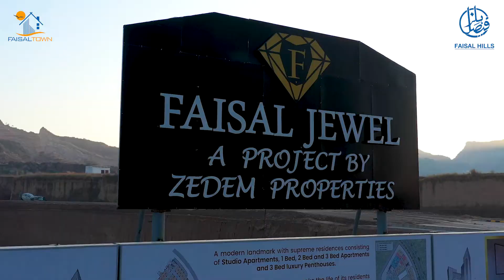Special Ramadan Offer | Faisal Hills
Special Ramadan Offer!

We are offering a limited number of possession plots at the prime location of Faisal Hills on full payment, first-come-first-serve basis.

Hurry up! Start building your dream home and avail cash rewards of up to Rs. 1 Million.

About Faisal Town

Faisal Town is one of the most notable and luxury REAL ESTATE PROJECTS of Pakistan providing luxury living in the vicinity of Pakistan’s most sought-after city and one of the world’s most picturesque capital, Islamabad.